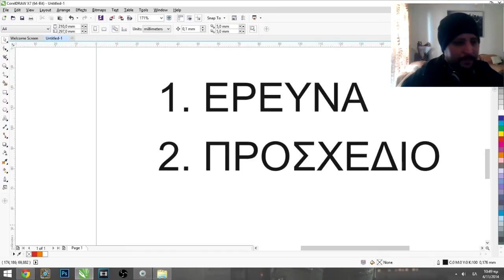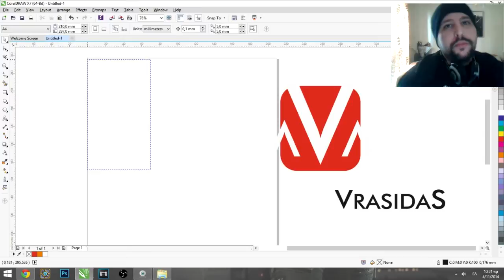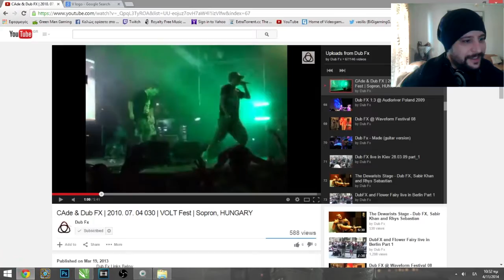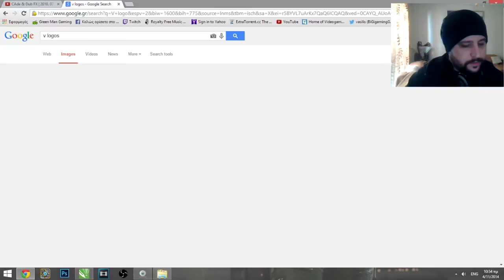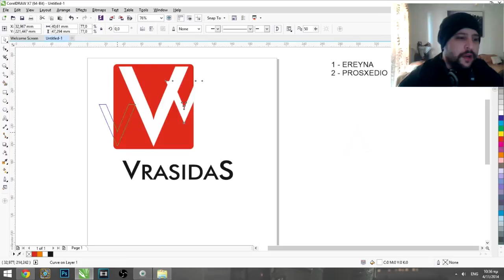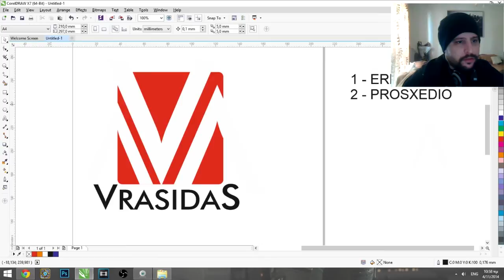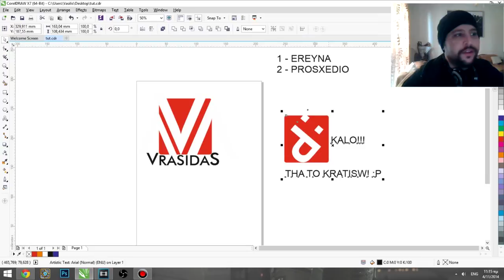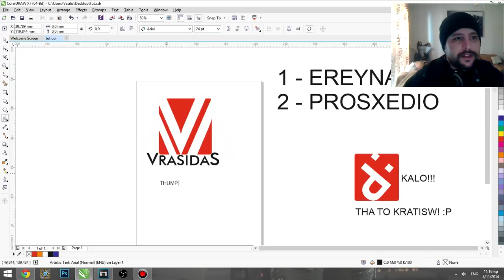Δημιουργία Logo για το Youtube!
Σε αυτό το βίντεο λέμε μερικά πράγματα που έχουν σχέση με το artwork στο Youtube, πως ξεκινάς να φτιάχνεις την προσωπική σου "Ταυτότητα", αυτό που σε ξεχωρίζει δηλαδή σαν Youtuber. Αν σας φάνηκε χρήσιμο πέστε μου να κάνω και άλλα!